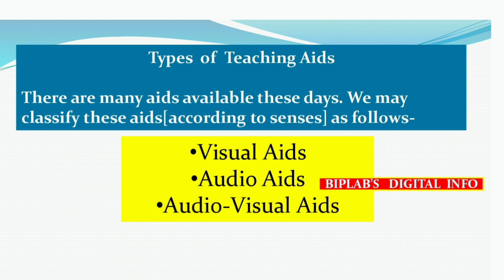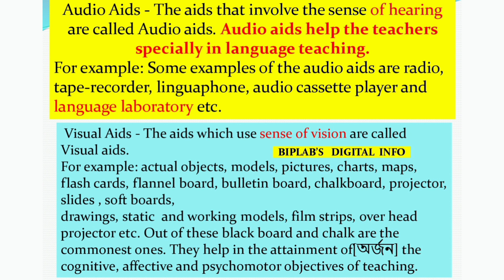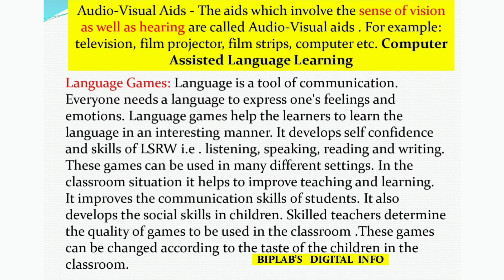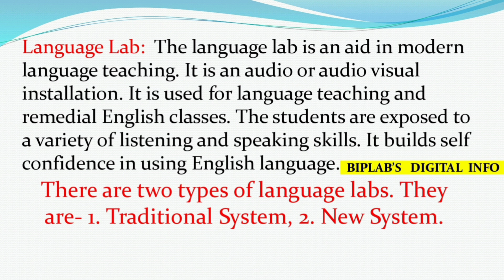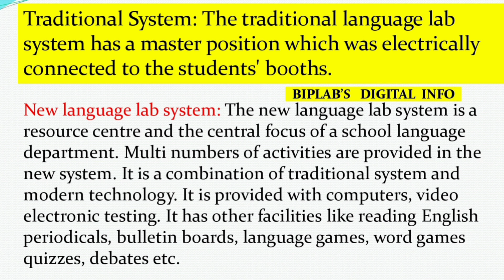Types of Tlm according to senses II Language Games II Language Laboratory